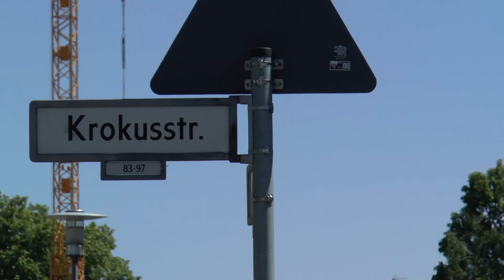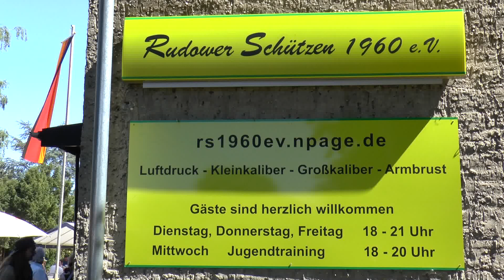Rudow Schützenumzug 2017